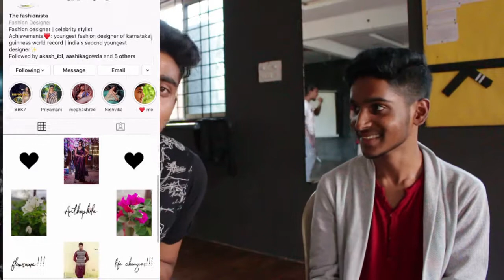Look who i met today! | Being Kumbhakarna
Meeting one of the youngest person who achieved a lot in his field. Really happy and excited to interview this guy.